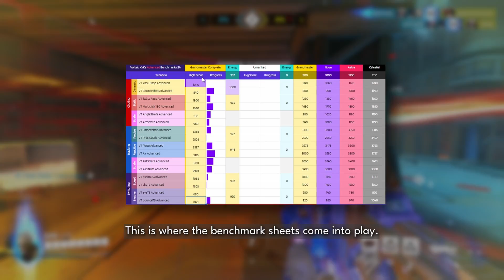Beginner Aim Training Guide: KovaaK's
This video sets you up with the key resources to start your aiming journey.

[Kovaaks settings and setup]

[Kovaaks Playlist Archive]

[Aiming Technique]

[Aiming Communities]